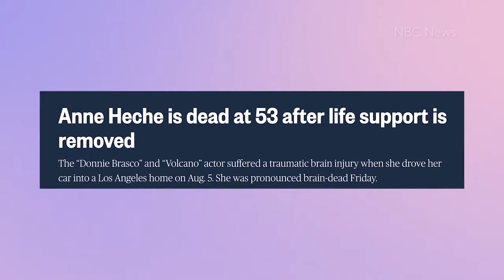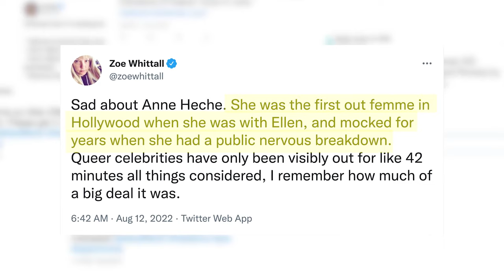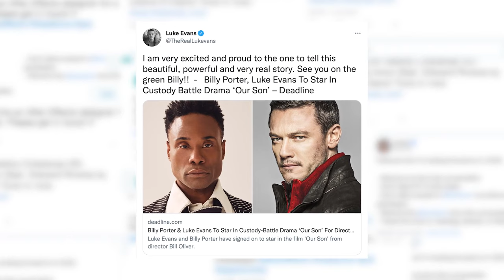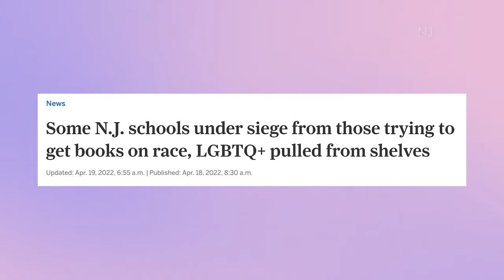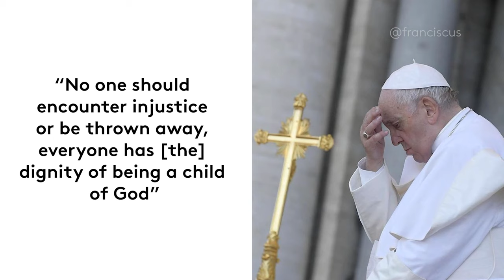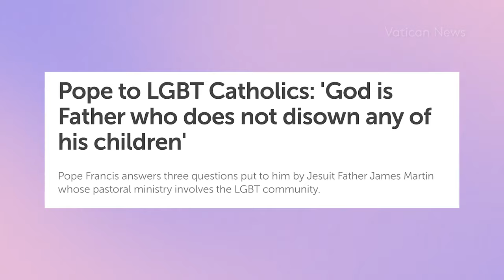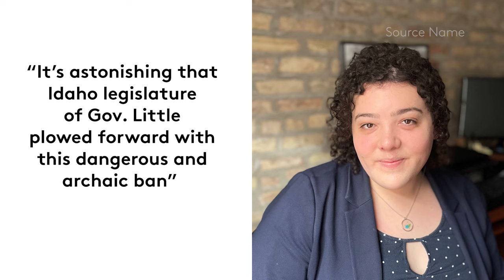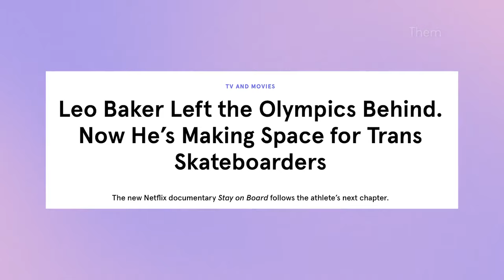Leo Baker Leads the Way and Celebs Remember Anne Heche | Culture Q | Revry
This week on Culture Q, Leo Baker leads the way, celebs remember Anne Heche, and transgender folx have a kiki with the Pope. Tune into new episodes of Culture Q, every week. Only on Revry!